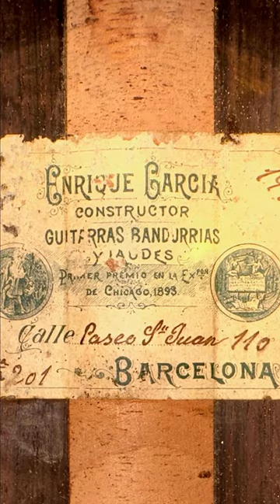Enrique García✨luthier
Luthier Enrique García | Guitarra clasica Enrique García 1918 en Casa Sors Guitars